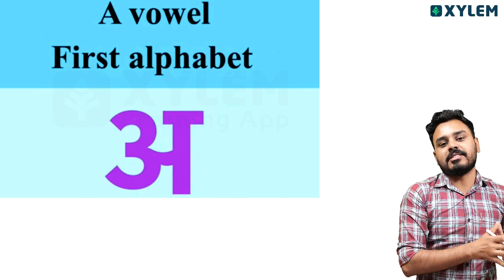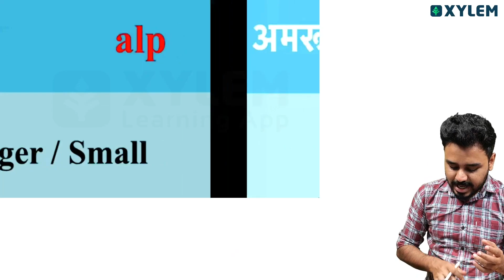Class 5 CBSE Hindi | 11 Hindi Words Starting With अ | Xylem Class 5 CBSE